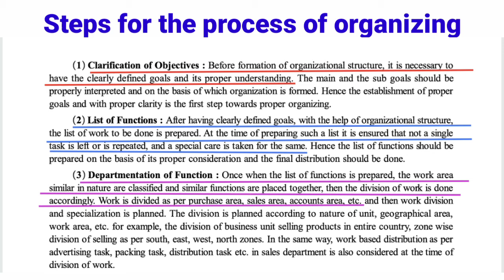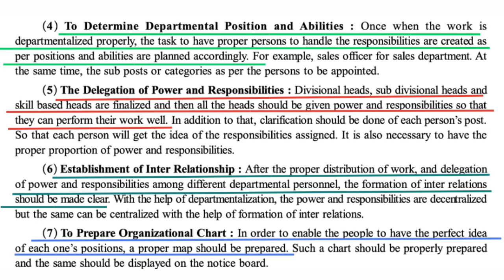Organizing || part 2 || class 12 OCM || Gujarat board || steps of organizing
🔺Organizing
🔺Steps of organizing
🔺Organizing class 12
🔺Organizing class 12 Gujarat board
🔺Organizing class 12 gseb board

Hope you like it ,if you have any doubt you can comment

Learners-grp

For question papers join us on telegram
Class 12 gseb

Thanks